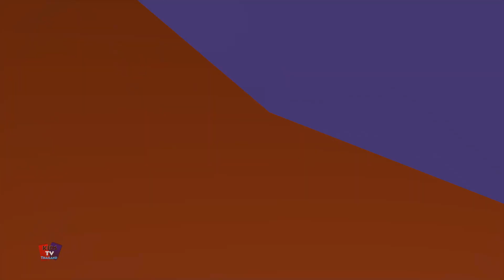Mc boo เก่ามีฟาร์มผีสิง | บทกวียอดนิยม | สุขสันต์วันฮาโลวีน | Kids Tv Thailand | การศึกษาสำหรับเด็ก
สวัสดีเด็กๆ มาเรียนและรองเพลงเด็ก เนอสเซอรี่ ไรม์ สนุกสนานกับ Kids Tv Thailand เพลงนี้ช่วยในการเรียนและเด็กจะชอบตัวละครแอนิเมชันส์ต่างๆ เด็กจะชอบฟังเพลงนี้จริงๆ และหวังว่าคุณจะชอบดูวิดีโอนี้ด้วย!

เรานำเสนอเพลง Mc boo เก่ามีฟาร์มผีสิง สำหรับเด็กและเด็กวัยหัดเดินที่มีภาพเคลื่อนไหวที่เป็นที่นิยมและสร้างสรรค์ในภาษาไทย